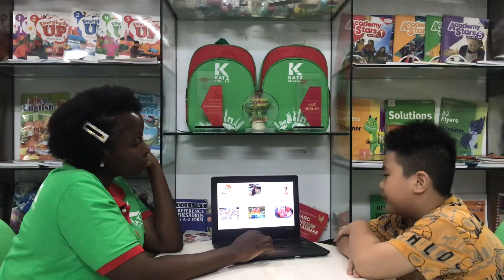[TEST] JAMES - BASIC B4 - T9.2023